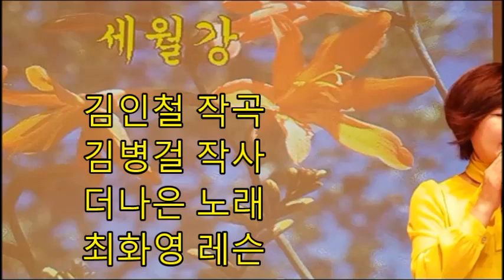세월강(더나은), 금주의 신곡강좌 복습,노래배우기, 최화영노래교실, K-Pop(trot),韓國歌謠,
감사합니다~~^^

세월강

금영: 88622

김인철 작곡   김병걸 작사   더나은 노래

1. 세상을 다 가져 갈 끼가 천만년을 살 끼가
그냥저냥 살다가 가면 되지 오라 하면 가면 되지
어차피 인생은 세월강에 흘러가는 꽃잎이 아니냐.
한 계절 자랑 하다가 때가 되면 지고 마는 꽃
징 징 울지 말자 허허 웃어보자 사철 벗은 바람처럼 살자

2. 준다고 다 가저 갈 끼가 천만년을 살 끼가
후회 없이 살다가 가면되지 미련 없이 가면 되지
사철 벗은 바람처럼 살자